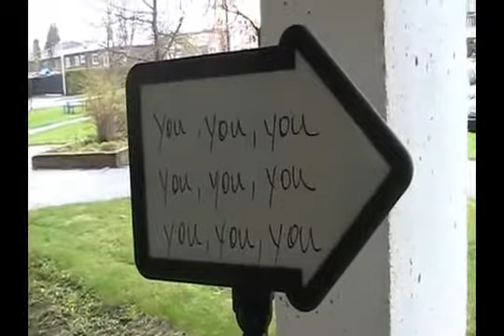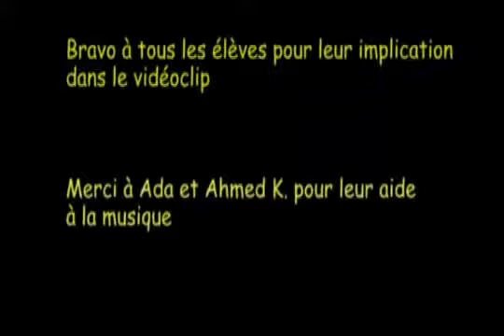Vidéoclip Gabrielle Roy 2011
Vidéoclip des finissants de 6e année de l'école Gabrielle-Roy 2011

Réalisation Isabelle Lanctôt

Montage Félix Légaré